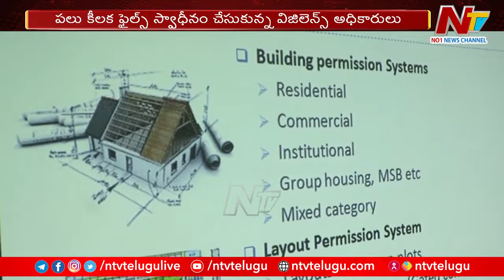CM Revanth Reddy Warns of Vigilance Raids on Corrupt HMDA And GHMC Staff | Ntv